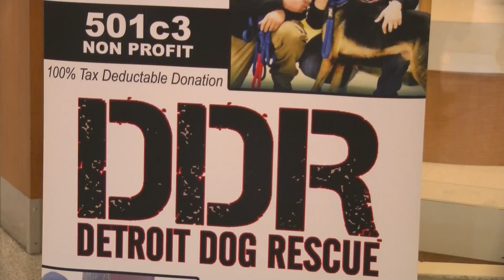Splash Feature: Dog Adoption in West Bloomfield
Splash Host Sheena Monnin details Detroit Dog Rescue's adoption event at the Orchard Mall as they help to find puppies young and old a safe, nurturing home.